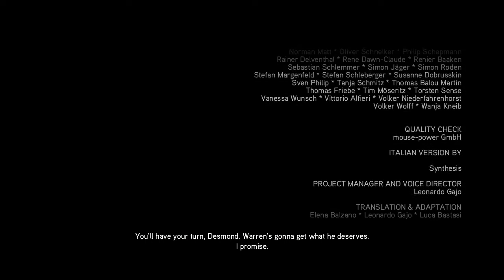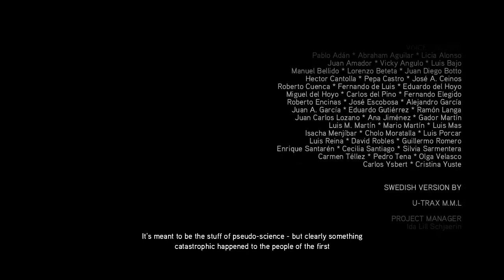Assassin's Creed 2 - Final Boss VS Rodrigo Borgia